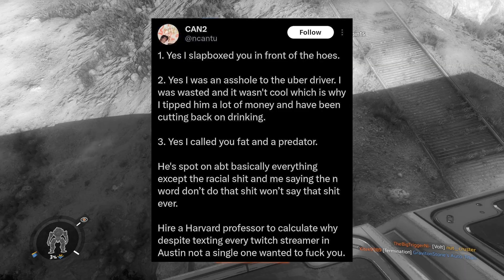A Rant About Dream VS Gumball VA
i didn't even plan to upload this
mostly wanted to test mic filters